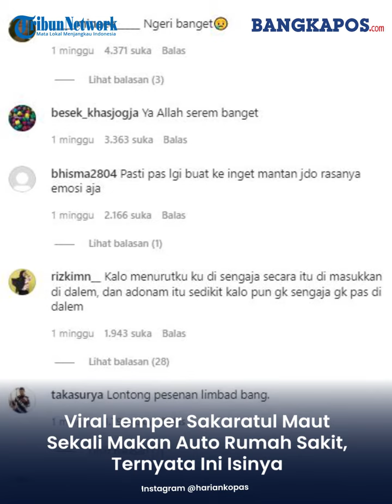Viral Lemper Sakaratul Maut Sekali Makan Auto Rumah Sakit, Ternyata Ini Isinya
Lemper menjadi salah satu makanan tradisional yang banyak disukai karena rasanya yang enak.
Namun warganet ini mengalami kejadian yang tidak menyenangkan ketika dirinya membeli lemper karena isi makanan tersebut malah mengejutkan.